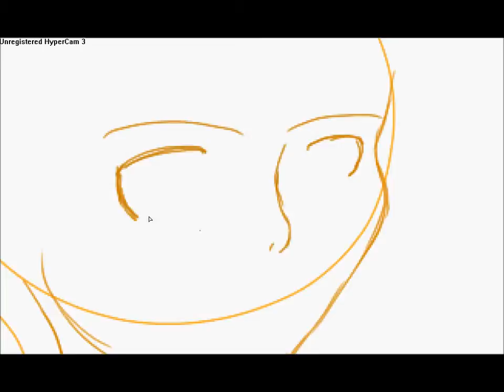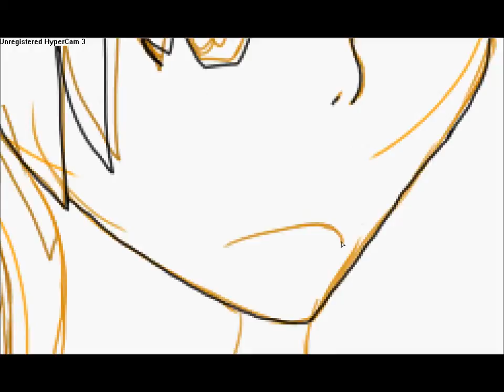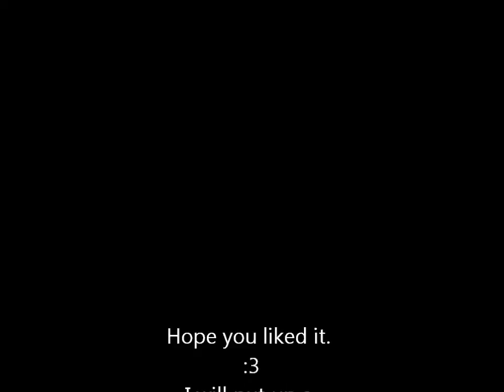sleeping and not sleeoing, speedpaint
Speedpainting some people.
Hope you like. :3
I also put the pictures on Deviantart.
AnimePanda1 is my Deviantart.